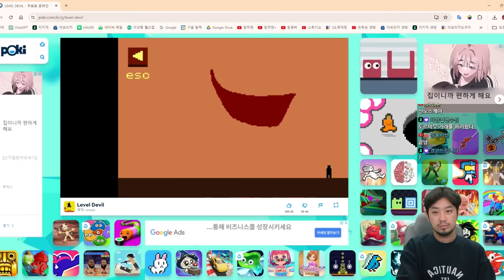레벨 데빌 | 게임 제작자와의 치열한 심리전 - 풀버전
레벨 데빌(Level Devil)

▶생방송 원본
•2024년 5월 20일 방송 :